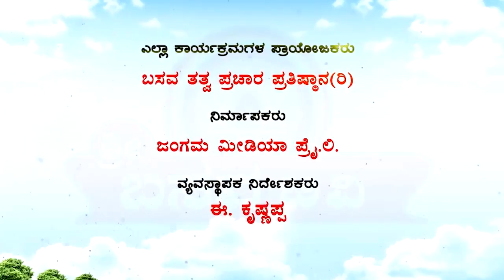Sri Basava Tv- Akkana Balaga- Ep 180